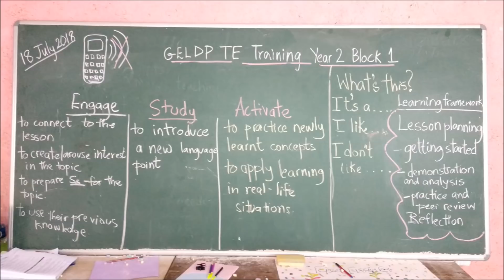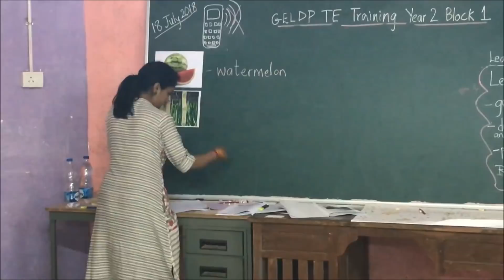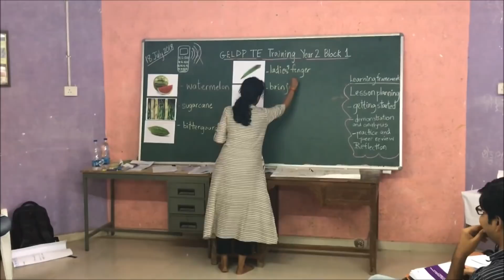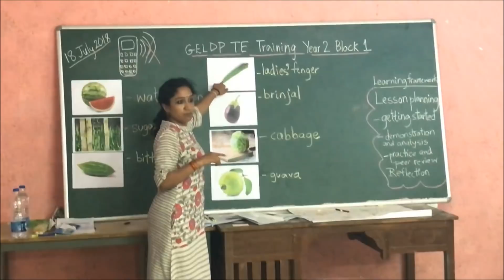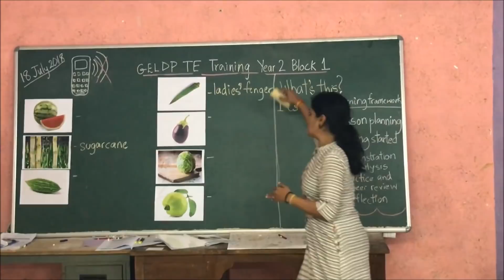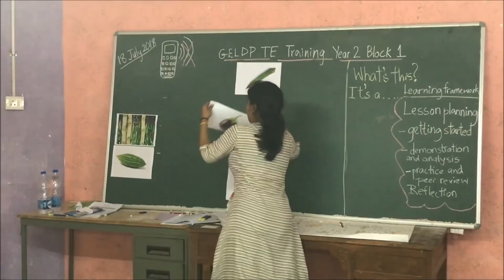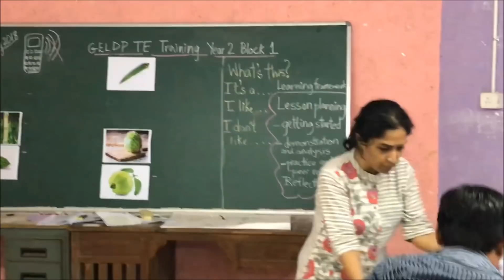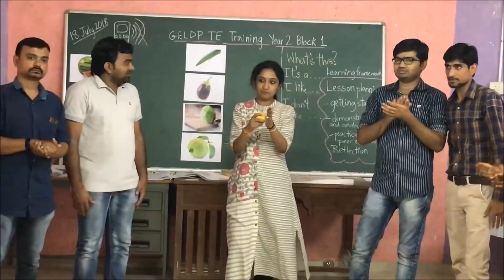GELDP Year 2 Block 1 Day 3 Demo Lesson based on ESA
Here is the video of GELDP TE's Training Day 2.
In this video you will able to see some interensting games, Some new Classroom Techniques for making your claroom more learner centered.
Please note that this is not any official video of DIET Amreli.
They have facilitated us and we made this video for personal sharing only.